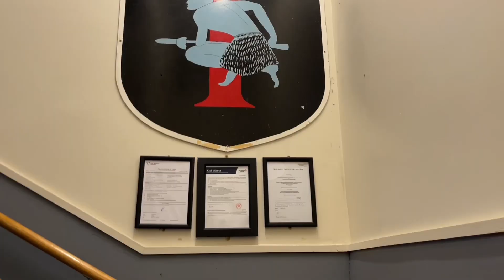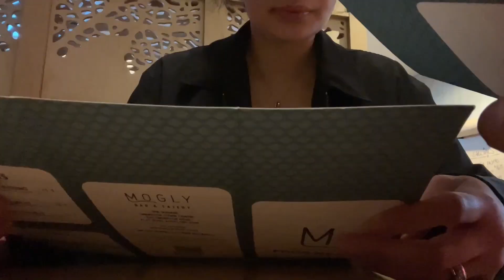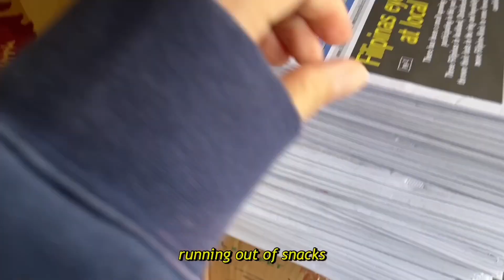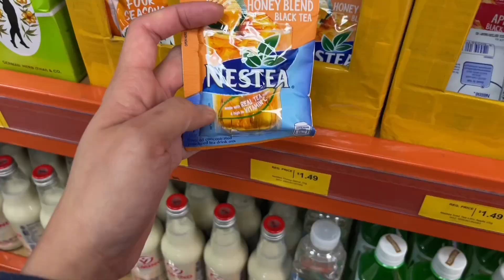spring break party, dinner date, Filipino snacks shopping | MERZ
hope you enjoyed watching and see you again next Monday ♡

camera | iPhone 12 pro max
edit | vllo

nationality: filipino
based in: new zealand